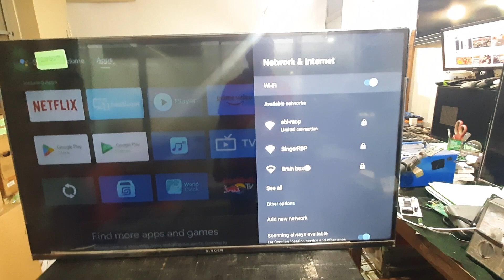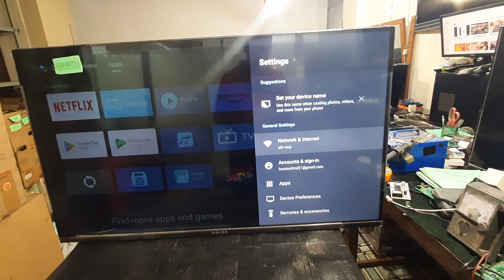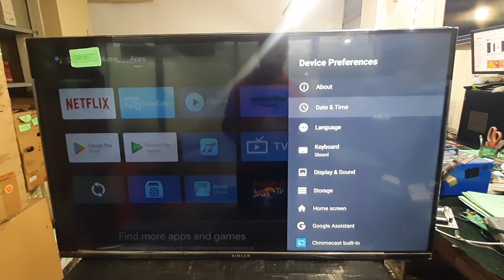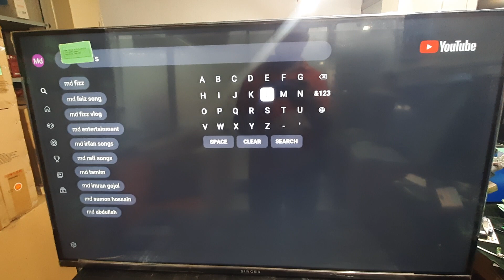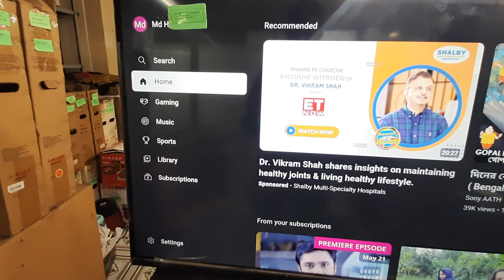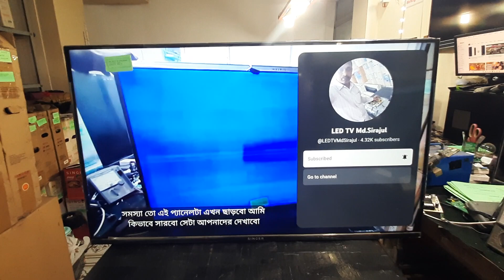ইন্টারনেট সংযোগ নেই Singer SLE3U5000GOTV Connected to the Internet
ইন্টারনেট সংযোগ নেইSinger SLE3U5000GOTV Connected to the Internet
Assalamualaykum
Hello Viewers, My Name Is Md. Sirajul Islam.I am working as Head Technician at Singer Service Center Rajshahi.I Have My Own Service Center With Training Center. Where many students including TTC students take regular training according to the session.The training is usually given on LED/LCD TV, Oven, IPS,AC,Refrigerator and various electronics products.And I do these trainings myself.

Welcome to our troubleshooting guide: Fixing Common Singer LED TV Issues. If you're experiencing any problems with your Singer LED TV, we're here to help you troubleshoot and fix them in no time.

First, let's address the issue of a blank or flickering screen. Begin by checking the power connection and ensuring it's securely plugged in. Next, make sure the TV is turned on and that the screen brightness is set to an appropriate level. If the problem persists, try unplugging the TV for a few minutes and then reconnecting it.

Next up, let's tackle the problem of no sound. Start by verifying that the volume on both the TV and any external devices, such as a cable box or gaming console, is turned up and not muted. Additionally, check all the audio cables and make sure they are securely connected to the TV and the external devices.

If you're facing issues with the remote control, here's what you can do. Begin by replacing the batteries and ensuring they are properly inserted. If that doesn't work, try resetting the remote control by removing the batteries and holding down any button for 5 seconds. Then, put the batteries back in and test the remote.

Lastly, if your Singer LED TV is not connecting to the internet, follow these steps. Start by checking your Wi-Fi network and confirming that it's working properly. Restart your router if necessary. Then, on your TV, navigate to the settings menu and select the Wi-Fi option. Choose your network from the list and enter the correct password.

Remember, these troubleshooting tips should help you fix most common issues with Singer LED TVs. If the problems persist, it's always recommended to contact Singer Support for further assistance.

Welcome to our Troubleshooting Guide: Fixing Common Singer LED TV Issues! If you've been experiencing problems with your Singer LED TV, you're in the right place. In this comprehensive video, we'll provide you step-by-step guidance on how to troubleshoot and resolve the most common issues faced by Singer LED TV owners.

From picture and sound problems to connectivity and remote issues, we've got you covered. Our expert team will walk you through easy-to-follow troubleshooting methods so that you can quickly identify the cause of the problem and find the appropriate solution.

We understand how frustrating it can be to encounter technical difficulties with your television, but worry not! By following our troubleshooting tips and tricks, you'll be able to save time and money by fixing these issues yourself.

Not only will this guide help you resolve problems effectively, but it will also empower you with knowledge about your Singer LED TV's inner workings. It's a win-win situation!

With decades of industry experience, our team is dedicated to providing accurate and reliable information. We love helping the Singer LED TV community enhance their viewing experience.

Remember, a perfectly functioning Singer LED TV awaits you at the end of this troubleshooting journey. Let's dive in!